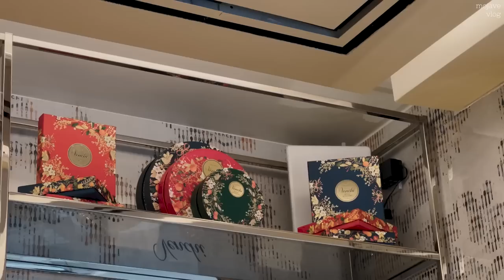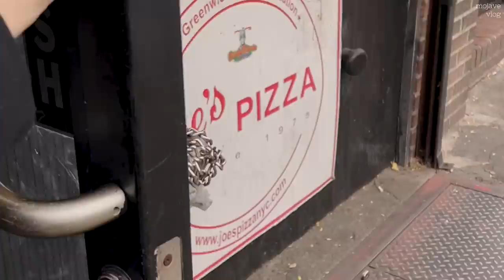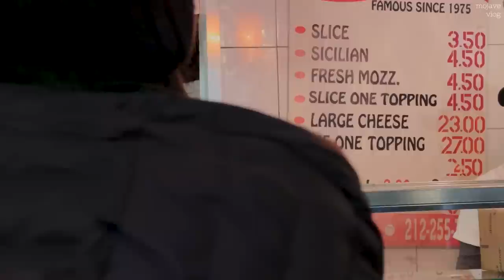New York vlog 🗽뉴욕 브이로그 | 겨울 패션 하울 | 모노하 | 크리스마스 느낌 가득한 거리 | 피자맛집 | 알밥 만들기 [Eng sub]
이번 영상에서는 모노하의 제품들로 몇가지 겨울 데일리룩을 코디해보았어요!
새로운 겨울 착장을 고민하시는 분들께 좋은 인스퍼레이션이 되었으면 좋겠습니다.

어느덧 뉴욕에도 눈내리는 겨울이 찾아왔고, 거리에 크리스마스 느낌이 가득해서 이젠 올해도 정말 얼마 남지 않았구나 실감나더라구요 :)

영상 재미있게 봐주셨으면 좋겠습니다! 그럼 저는 다음 브이로그로 찾아올게요!🙏🏻

🤍영상 속 모노하 제품 MO-NO-HA
[Boucle Short Padding**]

🧥OUTFITS (광고상품은 **로 표기하였습니다)
[Outfit #1]
Jacket - 모노하 Boucle Short Padding **
Cardigan - 모노하 Boucle Round Cardigan **
Top - Skims
Pants - Re/Done
Bag - Paloma Wool
Earrings - Sophie Buhai
Sneakers - Jil Sander
[Outfit #2]
Coat - 모노하 Collarless Short Coat**
Cardigan - Uniqlo
Top - 모노하 Shoulder Sleeveless Knit**
Pants - Re/Done
Bag - By Far
Earrings - Sophie Buhai
[Outfit #3]
Jeans - Levi's Ribcage
Bag - Chanel (Vintage)
Earrings - Justine Clenquet
Sneakers - Isabel Marant